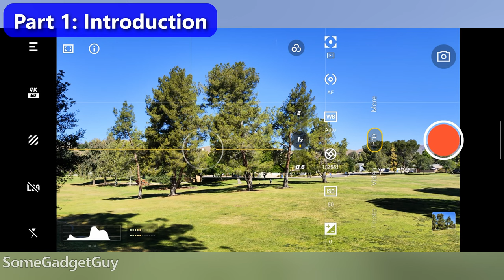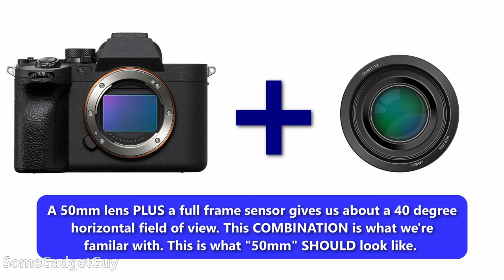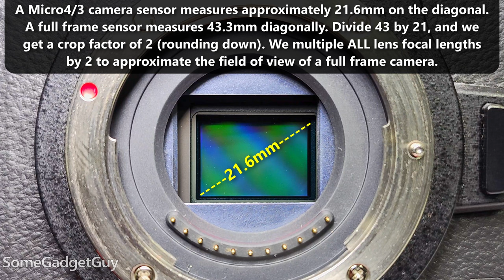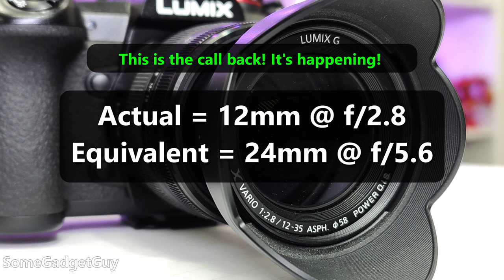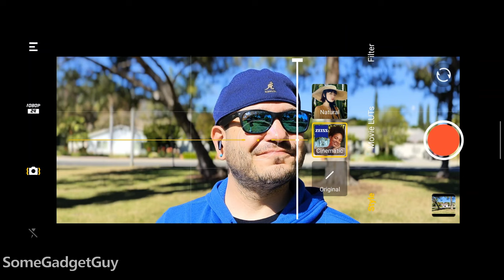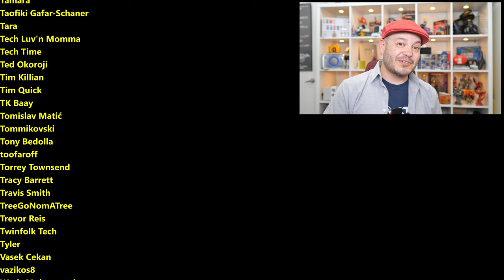vivo X80 Pro: Phone vs Camera SHOWDOWN! (3 of 3)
vivo X80 Pro Camera SHOWDOWN! Smartphone vs mirrorless camera! I'm pitting this vivo against the pro camera I use to get my work done! Let's REALLY dig into the math and show some samples! The X80 Pro is one of the most impressive phone camera solutions of the year, but how does it stack up against a Lumix? Part 3 of our series on the vivo camera system!